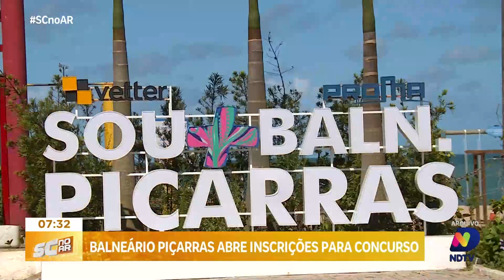Oportunidade: Prefeitura de Balneário Piçarras abre concurso público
A  prefeitura de Balneário Piçarras acaba de lançar edital de um novo concurso público; acompanhe os detalhes do edital com a repórter Greice Seizemel.